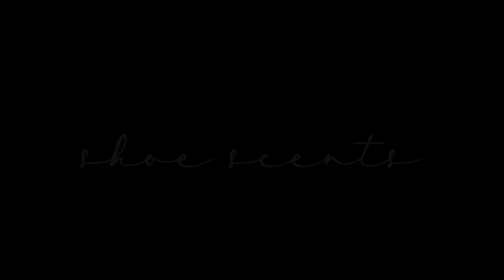Sol De Janeiro Cheirosa 62 - Perfume Review | Brazilian Mist And Bum Bum Cream || Shoe Scents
Sol De Janeiro Cheirosa 62 - Prefume Review | Brazilian Mist And Bum Bum Cream

Have you tried this line? What do you recommend I try next?

Hair and fragrance Mist
BUM BUM Cream